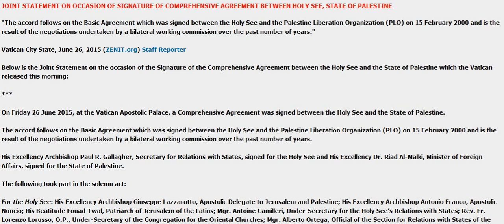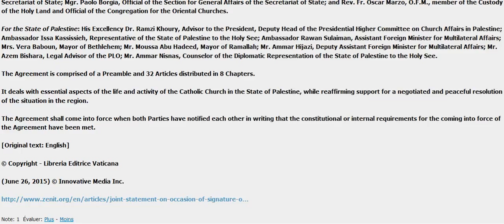JOINT STATEMENT ON OCCASION OF SIGNATURE OF COMPREHENSIVE AGREEMENT BETWEEN HOLY SEE, STATE OF PALES